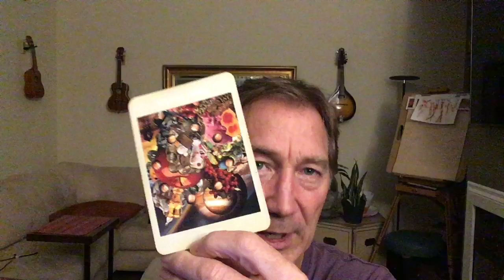Tuesday 10.1.2019 BestSanDiegoPsychics.com YouTube daily message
Voyager Tarot Card – Major Arcana - VI Lovers

“The Lovers, symbolized by the conjoined male and female, is the law of union-oneness through the marriage of opposites.   It represents your communion with another, and/or the integration of your own inner polarities.

The Gemini twins, the duality of man and woman, sun and moon, jungle and desert, black and white, and the torn rose, symbolized sameness and difference.  Life is ambiguous for you.  Keep your center amidst the pull of opposite forces.  Union creates disunion, and disintegration creates integration.  Synthesis and division are twins.

You are continually faced with choices: to choose this or that, to be involved or not involved.  You may be indecisive, confused, and at time a little schizophrenic.

The Lovers is embracing the opposites.  Be intimately involved with others, but also maintain your own self-integrity.  Be feminine, but also masculine.  Recognize your individuality, but also see yourself in others."

Voyager Tarot – Two of Cups - Equilibrium (In Transition)

"The cup as a container symbolizes the management of your feelings, resulting in emotional equilibrium.  Emotional stability, like the river, means going with the natural flow of your feelings.  Yet, like the duck vase, you are riding on top of these emotional waters, particularly during the blues and the unexpected twists and bogs in the river of life.

Equilibrium derives from emotional self-sufficiency, an inner reservoir of emotional vitality that enables you to be sun (yellow flowers) in the coldest of times.  The ever-full cups of the mountain watershed and flowering cactus plant, even in the driest and prickliest of conditions, symbolize the spring of life within you."

Voyager Tarot – Ten of Worlds – Reward (In Transition)

“Reward is symbolized by the Jupiterean wheel of fortune.  Life has turned favorable.  It is a cornucopia of riches, symbolized by the overflowing market basket.  You are rewarded by the pot of gold at the end of the rainbow for work well done and completed.  Reward yourself and others.  Take a vacation, indulge in fine foods.  Treat yourself to your heart's desire.  Luxuriate."

Voyager Tarot – A timeless and multi-cultural treasury of symbolic art that takes you on a journey of self-discovery. By James Wanless, Ph.D., Symbolist and Ken Knutson, Artist.